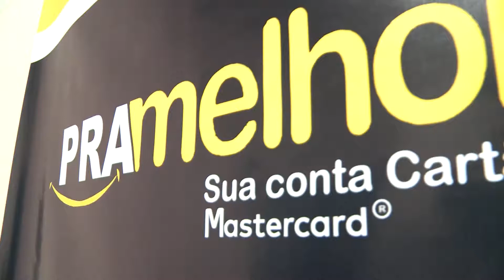Pra Melhor - UP! TV - 18/10/2019